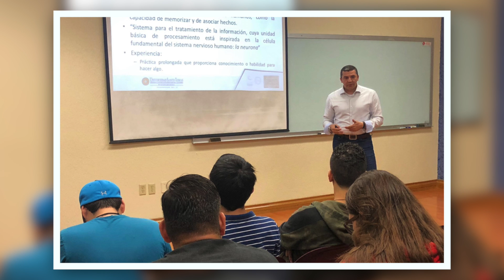La SANTOTO afianza sus alianzas de movilidad docente con Universidad del Valle de Atemajac en México